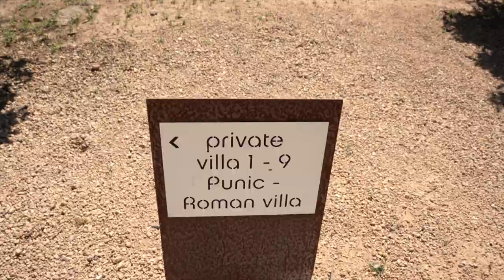Can Jaume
Agroturismo